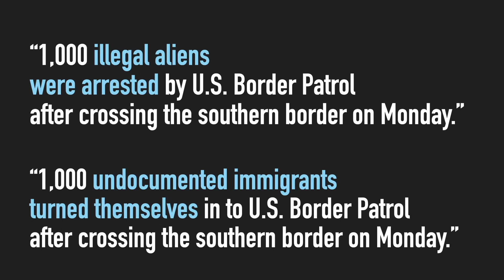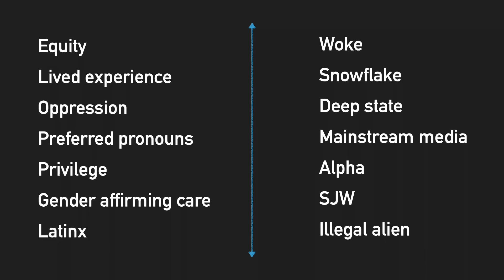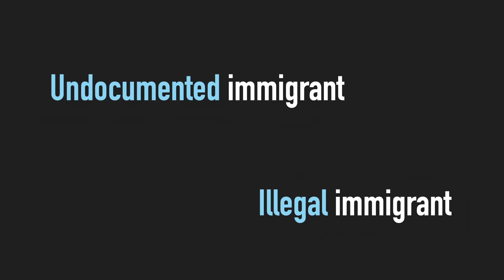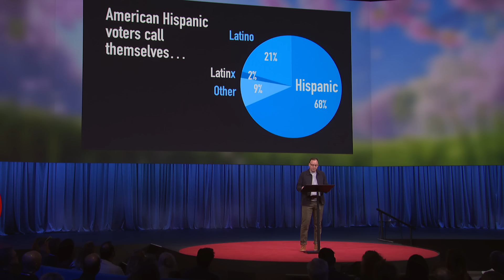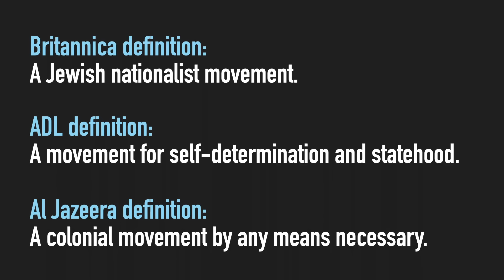3 Ideas for Communicating Across the Political Divide | Isaac Saul | TED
How does language shape our politics? Journalist Isaac Saul explores how subtle word choices can inhibit productive dialogue about significant issues — and shows how small (but important) changes can help us all have better conversations with people who think differently than us.

Follow TED!